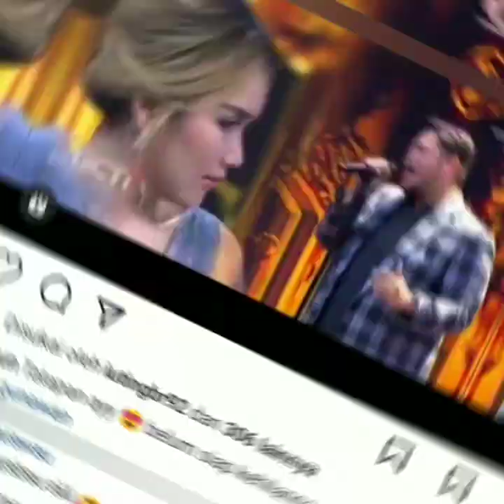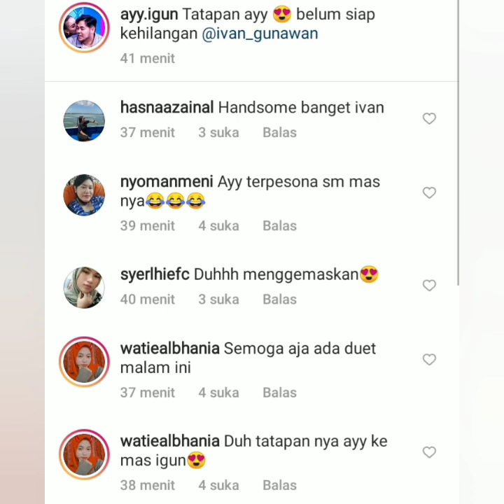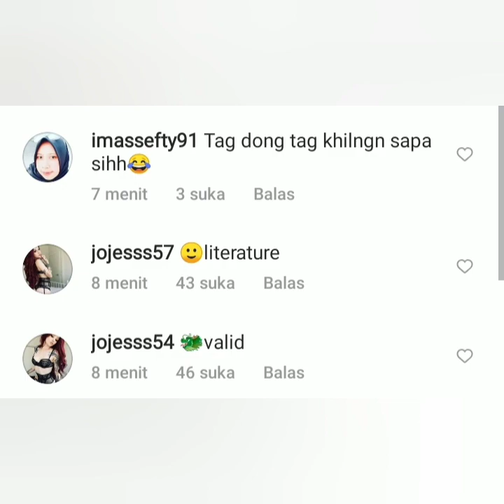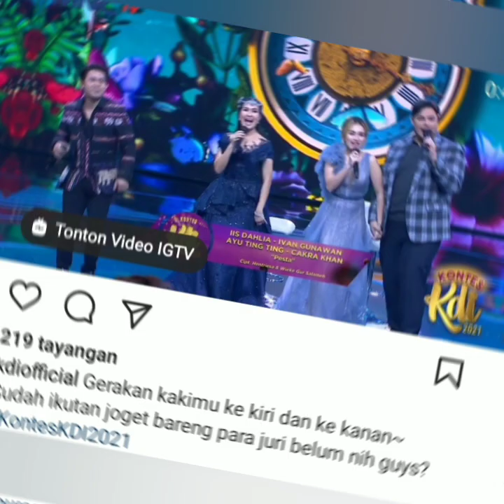SUPER HEBOH INILAH 2 Hal YANG MEMBUAT AYU TINGTING LELAH DAN MENANGIS.